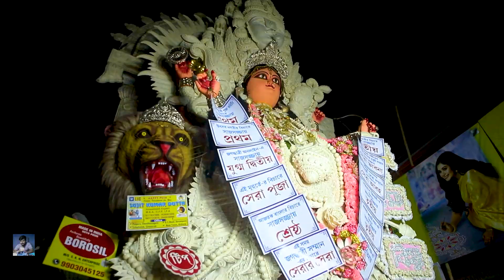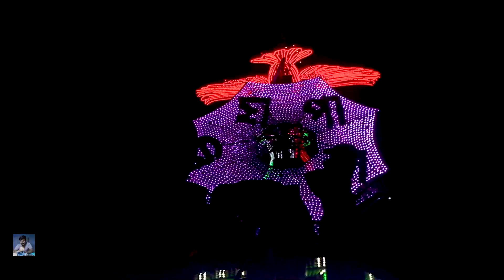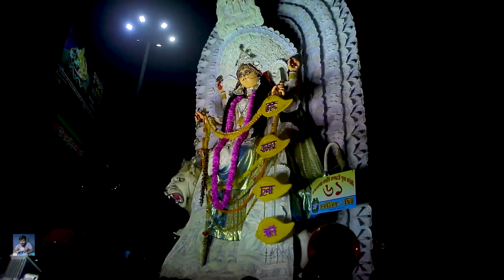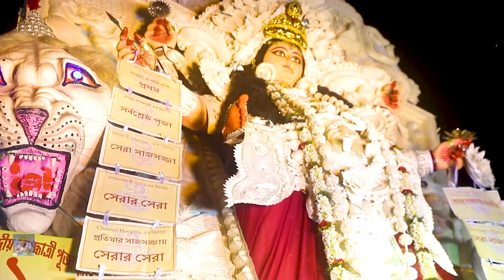Chandannagar Jagadhatri Puja Procession 2022 | carnival | চন্দননগর শোভাযাত্রা | Chandanagar lighting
Chandannagar Jagadhatri Puja Procession 2022   | Amazing Jagadhatri Procession 2022

Chandannagar Jagadhatri puja procession 2022. Amazing Jagadhatri puja procession of 2022. Best Jagadhatri Puja procession of 2022. LED Lighing of Chandannagar during Jagadhatri Puja procession 2022 at Chandannagar, West Bengal, India. The best LED decorative lighting at Chandannagar Jagadhatri Puja procession at Chandannagar, West Bengal, India. The Best Decorative Lights Manufacturers in India are available in Chandannagar, West Bengal. The decorative LED Lights of Chandannagar is considered best in India. Watch the spectacular LED Lighting peocession of  Chandannagar during Jagaddhatri Puja 2022

❤️BANGLAR BISHU❤️

Anyway watch the video and enjoy and express your views by commenting below.
It will be a great encouragement to me. This channel aims at to present everything around your world.
Thanks a lot.
yours
 BANGLAR BISHU

hello friends 🙏
ভালো লাগলে